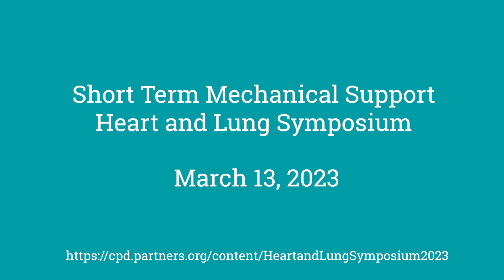Short term Mechanical Support Heart and Lung Symposium | MGH CME Course on March 13th, 2023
The virtual CME course on March 13th, 2023, provides interactive didactic lectures and video demonstrations of management approaches in the multidisciplinary care of patients with acute heart and lung failure in addition to the knowledge of different devices including Impella, Protek Duo, and ECMO. This course is designed for Anesthesia, Cardiac Surgeons, Cardiologists, Critical Care, Hospice and Palliative Care, Internal Medicine and Interventional Cardiology.